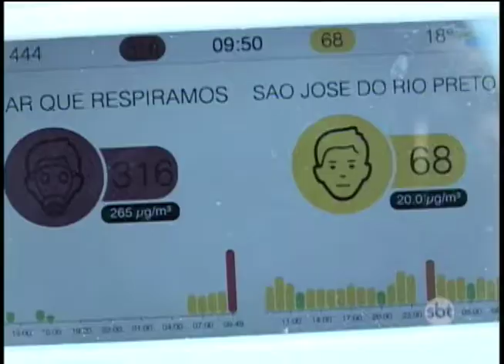Qualidade do ar em Rio Preto está 25 vezes acima do permitido pela OMS